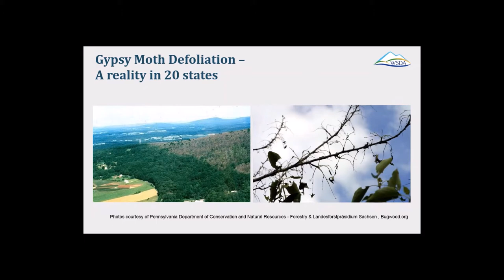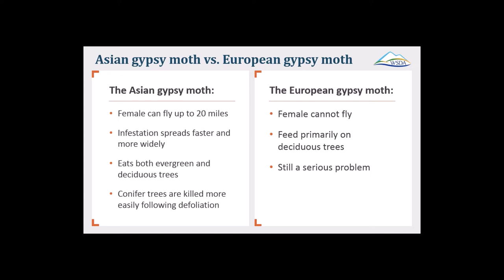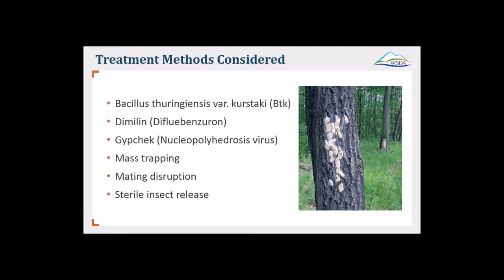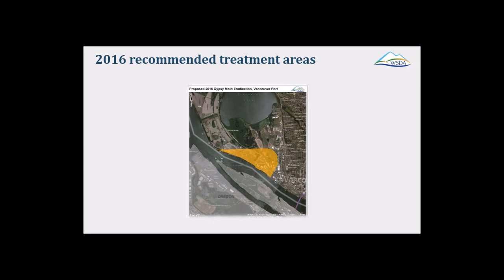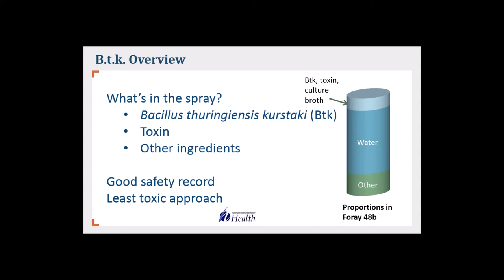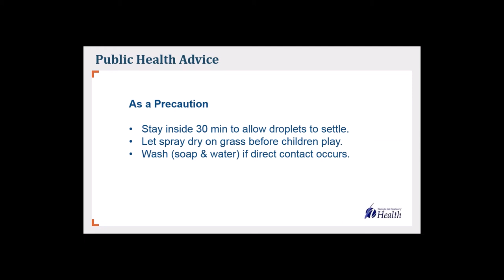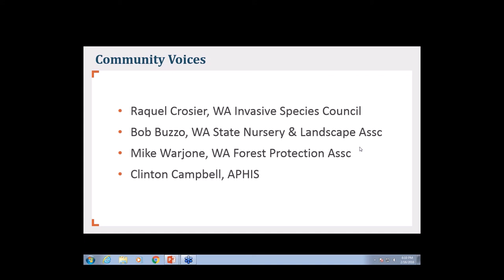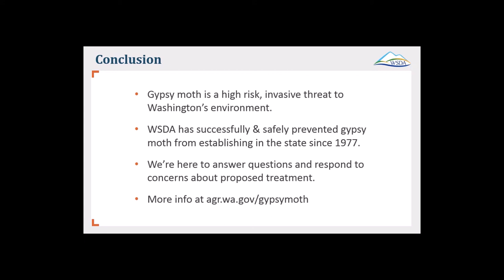Gypsy Moth 2016 webinar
A presentation covering gypsy moth background, 2015 trapping results and 2016 spring treatment proposal. Speakers from WSDA, USDA, state Dept. of Health, the WA Invasive Species Council, WA State Nursery & Landscape Assoc., and the WA Forest Protection Assoc.